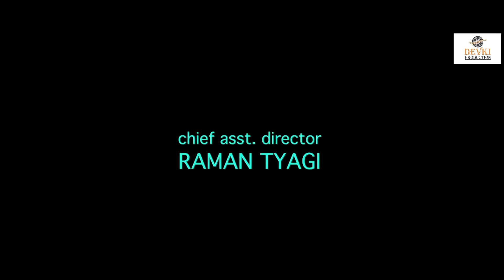Kaduva Pani कड़ुवा पानी | New comedy movie hariyanvi 2024 | Dehati movie new| Ramvir Tomar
New_ haryanvi_ comedy_ movie_ 2024